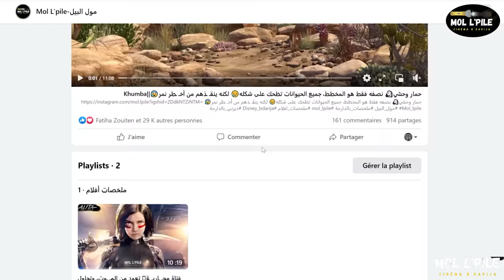محارب عظيم🛡️ يتصدى لمخلوقات غريبة تغزو الأرض🌍 وتحدث حرب كبيرة لإنقاذ البشرية🔥||ملخص 🎦 The Great Wall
ملخص فيلم The Great Wall، محارب مرتزق يُسجن خلف أحد عجائب الدنيا السبع وهو سور الصين العظيم، ليكتشف خلفه الكثير من الغزوات والحروب التي تسعى لهدمه، فينضم لجيش ضخم من أعظم المحاربين ليخوض معهم إحدى أقوى الحروب على الإطلاق والدفاع عن البشرية من غزو الوحوش الغامضة، الملخص مليئ بالأحداث المشوقة والمثيرة، تفرجو فالملخص مغاديش تندموا، فرجة ممتعة❤❤

إسم الفيلم  The Great Wall